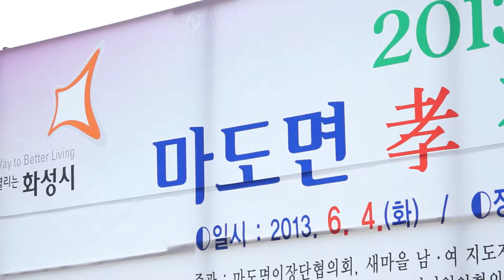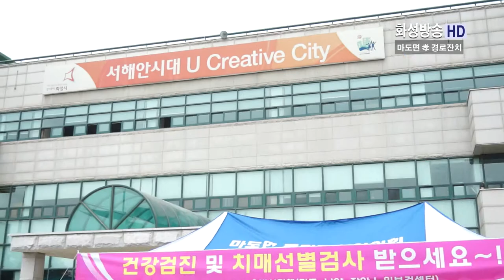화성시 마도면 효 경로잔치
마도면 효 경로잔치